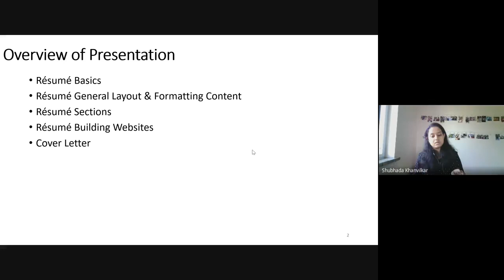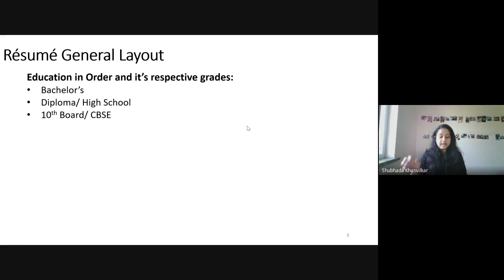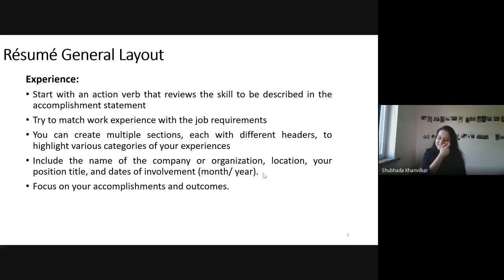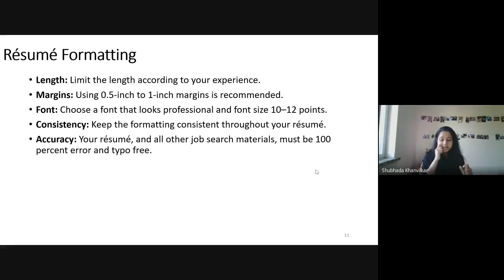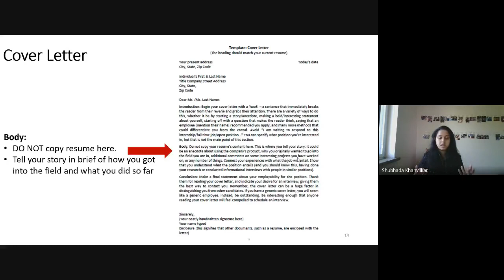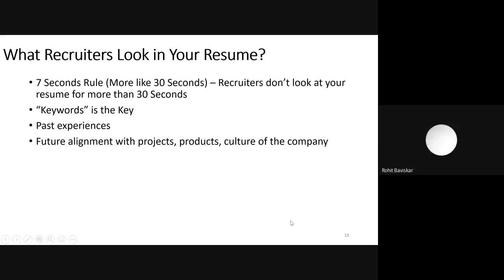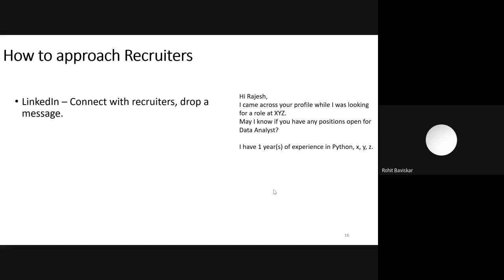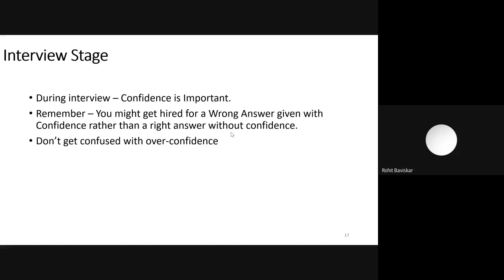Webinar on Resume Building by Shubhada Khanvilkar on 1st May 2021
This webinar by DBATUAA was held on 1st May, 2021.
In this webinar Ms. Shubhada Khanvilkar discussed various aspects of building a professional and attractive resume.

Shubhada Khanvilkar is alumnus of DBATU (Chemical 2016 passout).
She is currently working as a Process Engineer in the engineering team of Cyclopure Inc. an environmental firm based in Chicago, IL.

Stay tunned for more such webinars from DBATUAA.